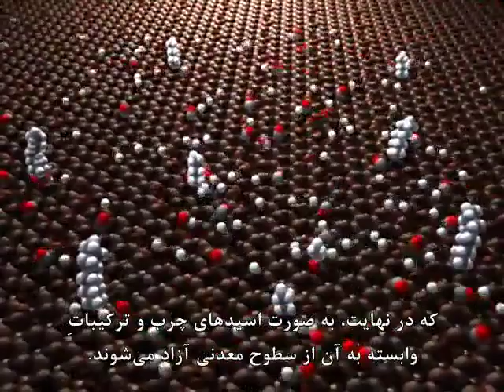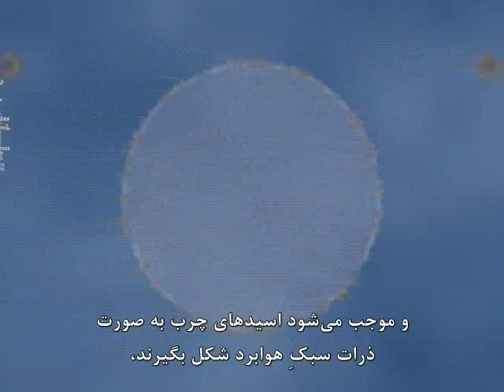احتمالا اسید های چرب در کنار دودکش های آب گرم کف اقیانوس ها تشکیل شده اند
Fatty Acid Formation in Geyser
احتمالا اسید های چرب در کنار دودکش های آب گرم کف اقیانوس ها تشکیل شده اند. این انیمیشن به شکل تئوری نشان میدهد که چگونه اسید های چرب می تواندد در آب فشان ها ساخته شوند و سپس توسط انفجار های آب فشانی به بیرون اسپری شوند
ترجمه و زیر نویس : سپنتا نوروزیان